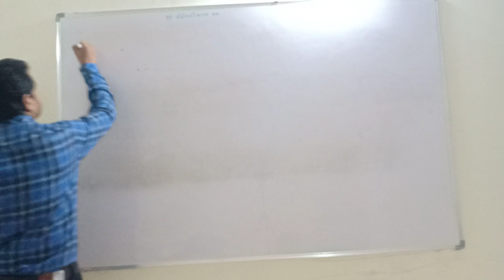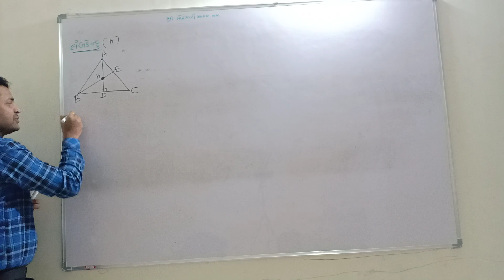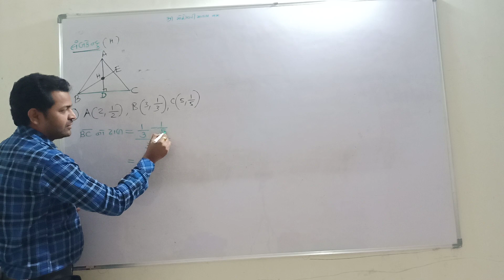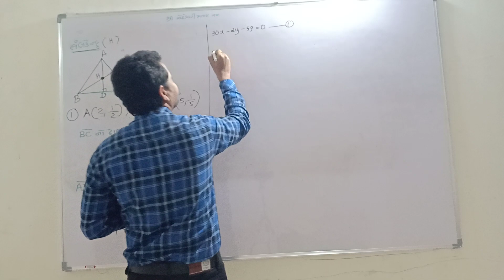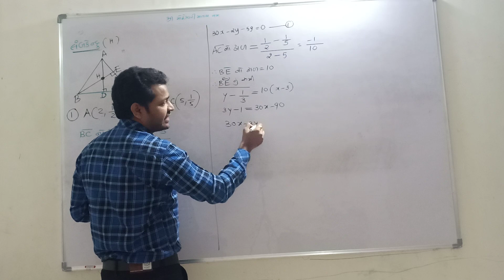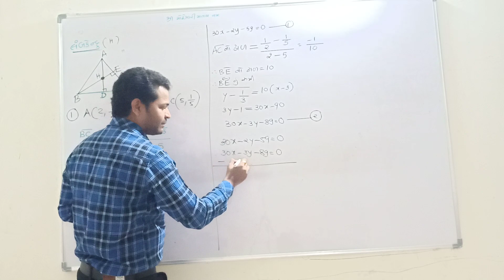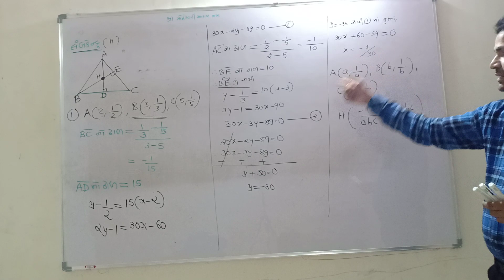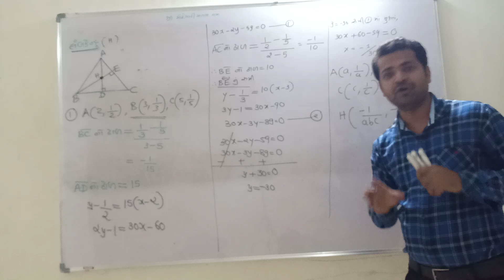Co-ordinate geometry 15/12/2018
Orthocentre